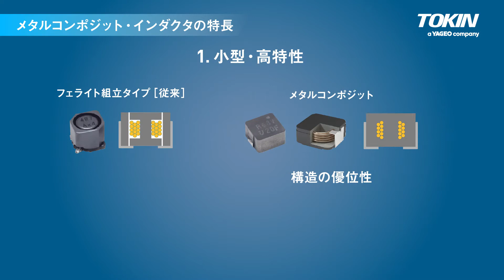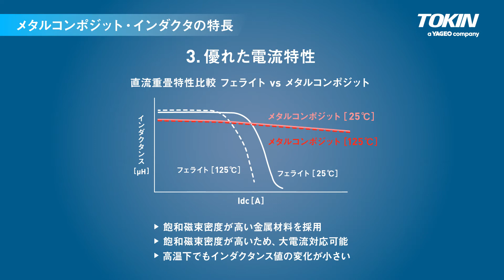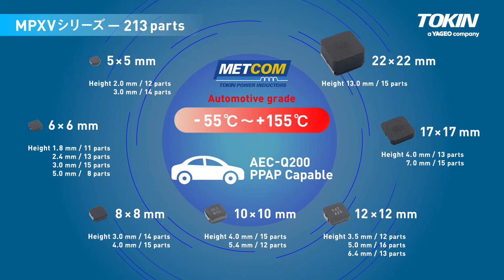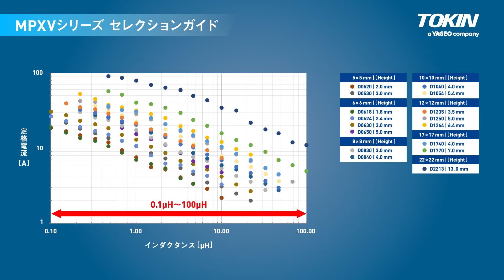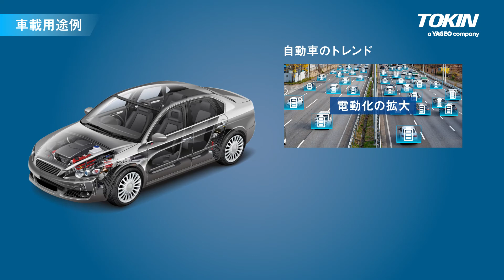車載対応メタルコンポジット・パワーインダクタ MPXVシリーズ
トーキンのメタルコンポジット・インダクタMPXVシリーズは、DC-DCスイッチング電源装置の中でも車載用のインダクタとして最適です。メタルコンポジットコアは、高い飽和特性を持ち、突入電流モードでの機能を維持し、温度的に安定したインダクタンスを保持するという特長を持っています。